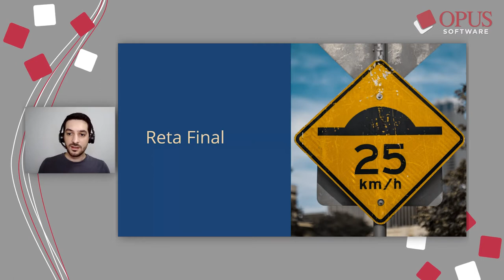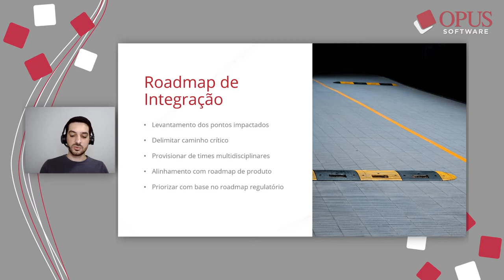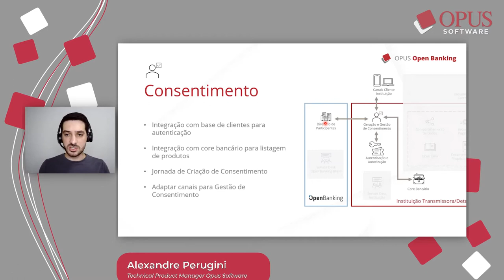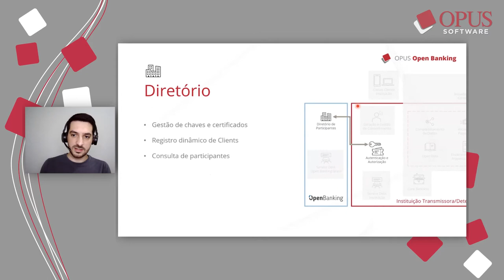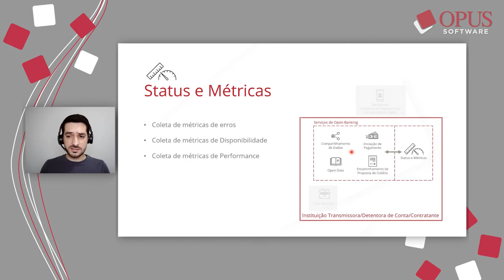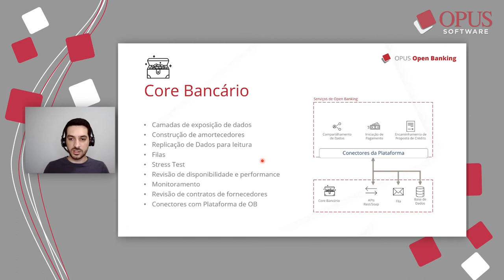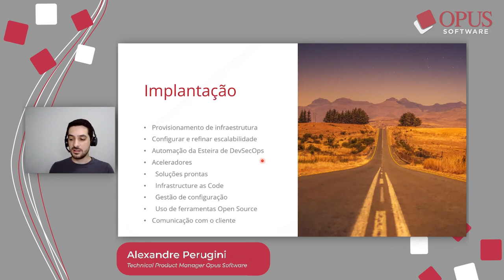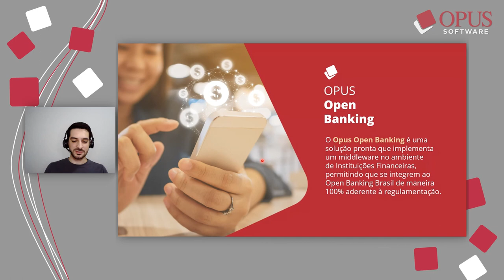OPUS Software || Open Banking: Implantando e Integrando com agilidade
Nesta palestra da OpenBankingWeek Global 2021, Alexandre Perugini apresenta sugestões práticas para a implementação ágil de processos Open API.

Quer ficar por dentro de tudo o que acontece no ecossistema Open Banking?